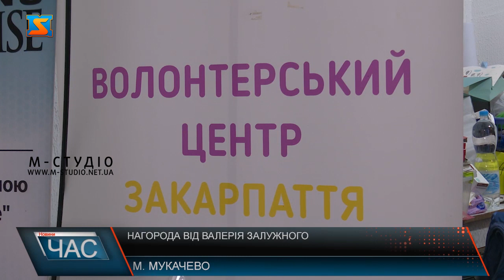Нагорода від Валерія Залужного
Почесним орденом від головнокомандувача Збройних сил України – Валерія Залужного був нагороджений Сергій Гутник - учасник громадянської організації «Волонтери Закарпаття» з Мукачева. Сергій Гутник розповідає, що ця відзнака, лише заохочує його працювати ще більше для благ Українського народу. Організація «Волонтери Закарпаття» вже не вперше отримує нагороди за свою непосильну працю, адже її діяльність триває ще 2014 року. Але ця нагорода,  для них є особливою. Потішитися та щиро привітати Сергія Губника з відзнакою завітали усі небайдужі, близькі та рідні волонтера. Загалом, за весь час волонтерської діяльності Сергія Гутника в складі організації «Волонтери Закарпаття», військовим на передову було доставлено 19 вантажів матеріальної допомоги, де є все необхідне для того, щоб наші воїни з кожним днем наближали нашу країну до перемоги